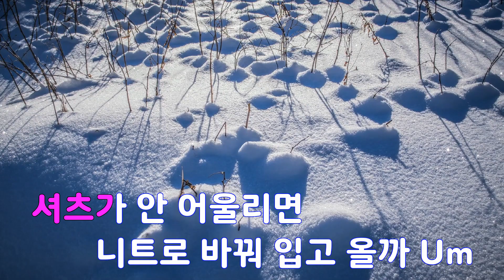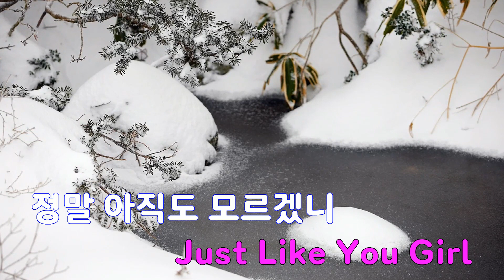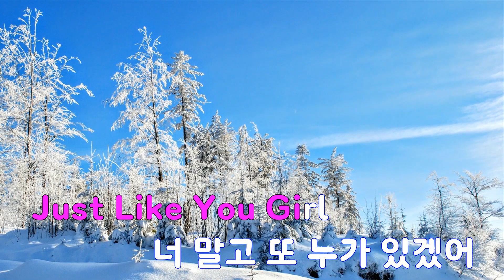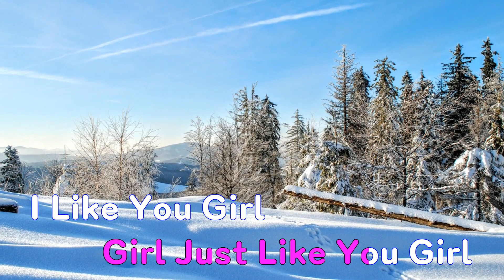[은성 반주기] 그래,너 - 스탠딩에그(Standing Egg)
그래,너 - 스탠딩에그(Standing Egg)
작사 ː EGG1.EGG3.EGG2, 작곡 ː EGG1.EGG3.EGG2